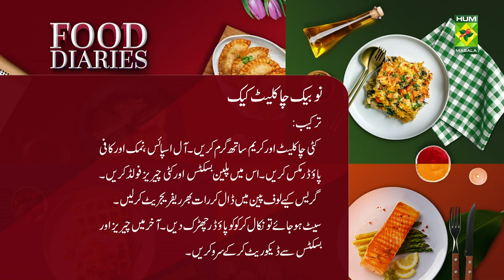Food Diaries - 26 Nov 2022 - Recipes: Apple & Almond Tart & No-Bake Chocolate Cake - Zarnak Sidhwa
Recipes : Apple & Almond Tart & No- Bake Chocolate Cake

Who doesn't love Apple & Almond Tart & No-Bake Chocolate Cake. Make these recipes at home and you'll love it.

This show of Food Diaries with Zarnak Sidhwa aired on 26 Nov 2022.

Apple n almond tart

Ingredients :
4 apples
Icing sugar to dust
Sweet pastry:
165g butter
80g caster sugar
265g flour
1 egg yolk
Frangipane :
100gm butter
100gm icing sugar
2 eggs
100gm ground almonds
50ml apple juice
Chantilly cream:
250ml cream
50gm icing sugar
50ml apple juice
½ tsp vanilla essence
Method :
Beat the butter and sugar, slowly add the flour, then just before it’s fully combined, add the egg yolk and mix briefly until smooth (if the pastry is dry add 1 tsp cold water). Remove the pastry from the bowl, wrap in cling film and chill in the fridge overnight, or for at least 1 hr. For the frangipane, beat the butter and icing sugar until light and fluffy. Mix in the eggs one at a time, then fold in the almonds and apple juice and beat. Chill until needed. Roll out the pastry on a well-floured surface. Gently press the pastry into a 23cm tart ring on a baking sheet. Chill in the fridge for 20 mins. Spoon in the frangipane and smooth with the back of the spoon, leaving a little gap at the top. Peel and core the apples, then cut into slices across the width of the apple so there’s a hole in the middle of each slice. Arrange the apples on top of the frangipane. Sieve a good layer of icing sugar on top, then bake at 175 degrees C for 1 hour 15 minutes or until the apples are caramelised and the frangipane is cooked. Leave to cool for 30 minutes before serving.  To make the Chantilly cream, whip the cream and icing sugar to soft peaks, then add the apple juice and vanilla essence, and whisk again until the mixture holds its shape. Chill in the fridge until you are ready to serve with the tart.

No-bake chocolate cake
Ingredients:
8 oz chocolate, chopped
8 oz cream
1/2 teaspoon allspice
2 teaspoons coffee powder
½ cup cherries, chopped
1 cup plain biscuits, coarsely chopped
1/4 teaspoon salt
Cocoa powder, to dust
Cherries, to decorate
Biscuits to decorate
Method
Gently heat the chocolate and cream. Stir in the allspice, salt and the coffee powder. Fold in the biscuits and cherries. Pour the mixture into a greased and cling film lined loaf pan, cover with plastic wrap, and refrigerate overnight. When ready to serve, remove from the pan, dust with cocoa powder, decorate with cherries and biscuits and slice.